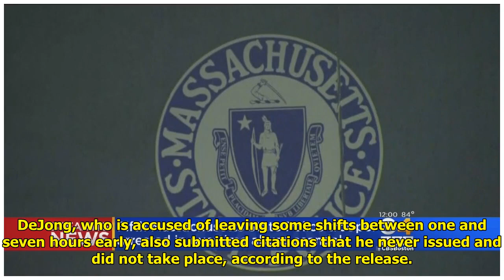Fifth Mass. state trooper arrested in overtime scandal